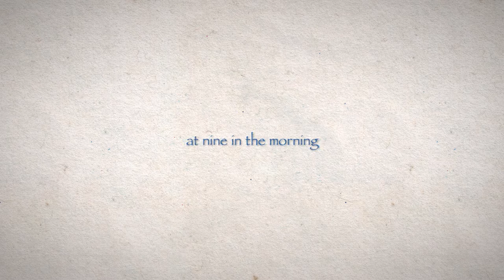Last Three Episodes - Sketch Book Sunday